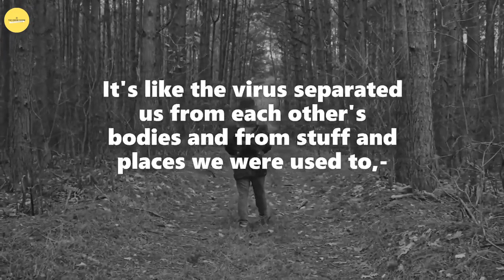So bring it on. | coronavirus taste | coronavirus touch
It's like the virus separated us from each other's bodies and from stuff and places we were used to, but when you feel it, it's like all the external stuff, touch and taste is not the main thing anymore, but there's something else. So bring it on, 2021.